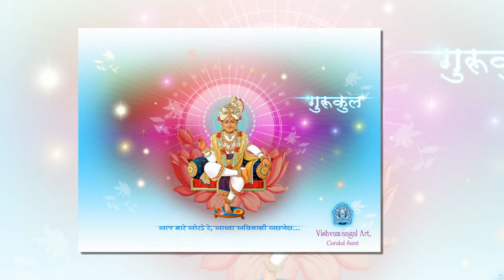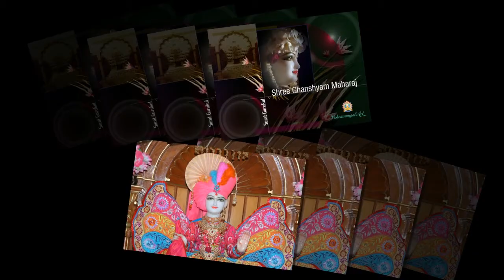Sahajanand Chhabi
- This Channel is for Daily Morning Katha, live streaming of utsav, Daily Darshan, Events Of Nilkanthdham (Poicha)
We Also Provide Daily Darshan On